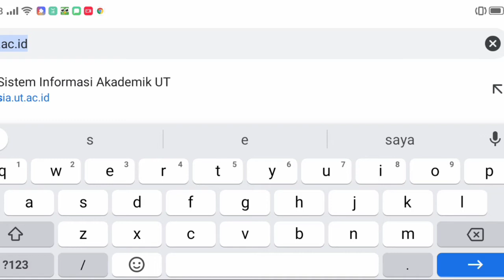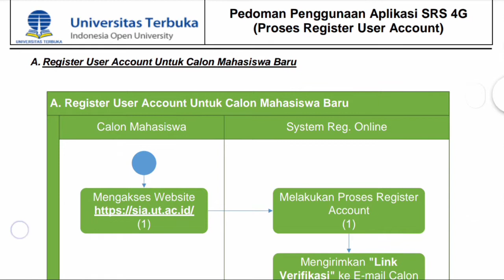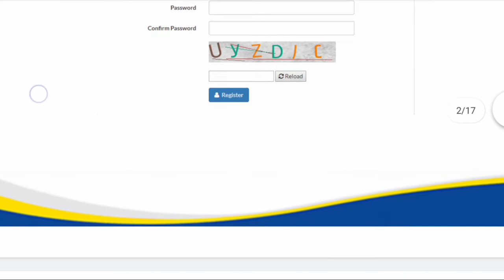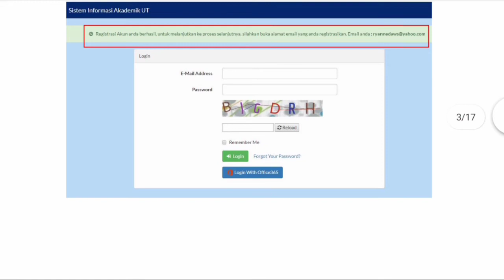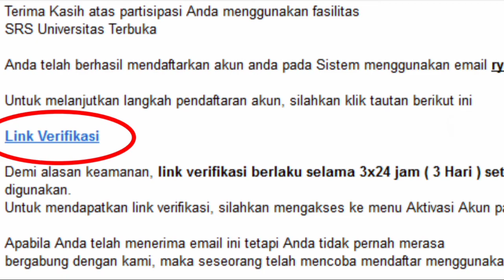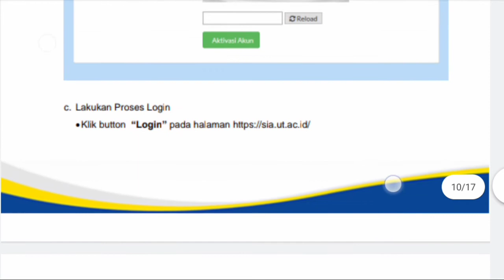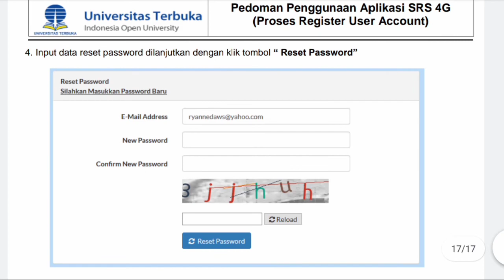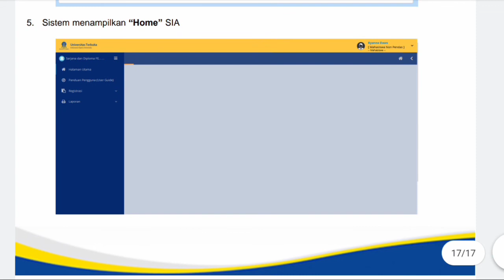Panduan Pendaftaran (Registrasi Online) Calon Mahasiswa UT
Panduan Registrasi Online Calon Mahasiswa UT